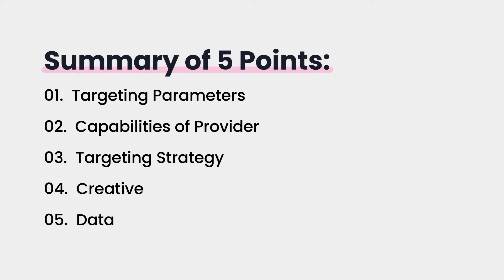Contextual Curiosity - Ep. #3: How to Develop a Contextual Advertising Strategy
Learn how to develop a contextual advertising strategy.

In this episode of Contextual Curiosity, our host Emilia Kirk, Global Head of Growth at Seedtag, brings you the 5 steps to create a successful contextual strategy, capable of boosting your campaign metrics.

Here’s a quick recap of the key steps:

1) Define your target audience and targeting parameters.
2) Understand the inventory capabilities of the contextual provider.
3) Employ a range of contextual targeting strategies.
4) Don’t forget about your creative.
5 Listen to the data.